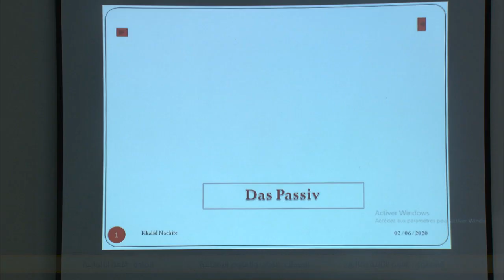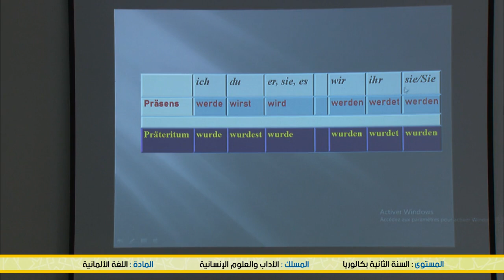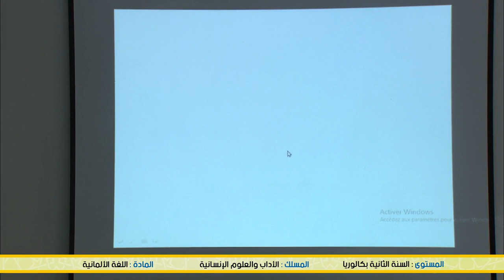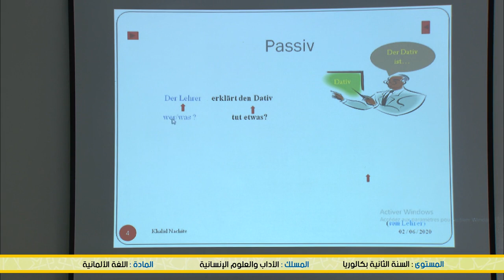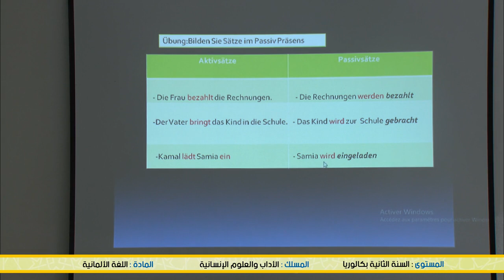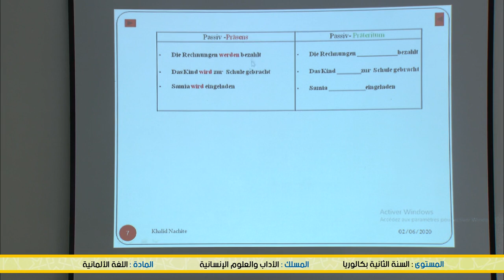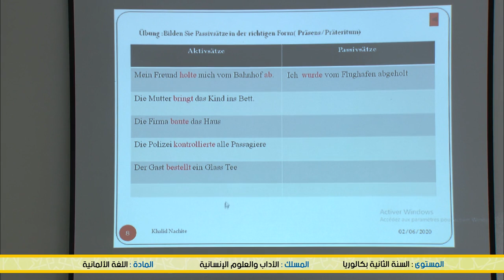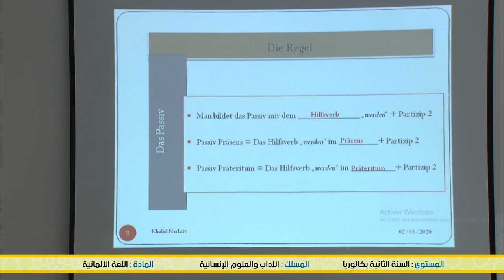الخامس
الرابع
الثالث